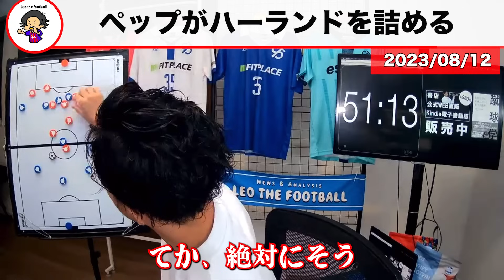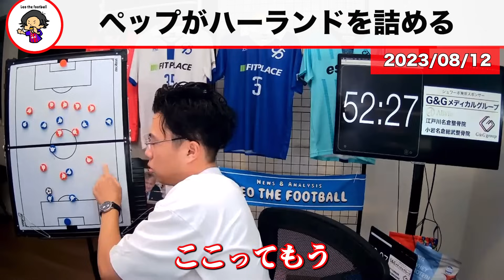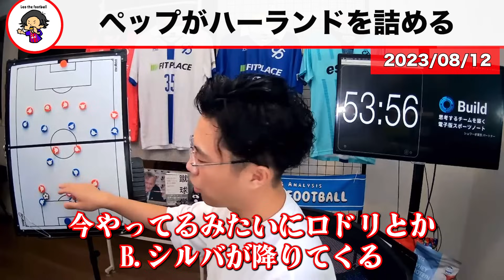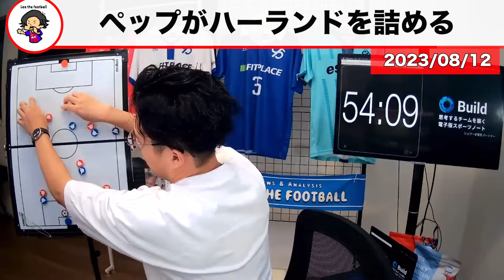【レオザ】ペップの戦術がヤバイ/これはわざとやってるのか？【レオザ切り抜き】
元動画
"プレミア開幕戦"マンチェスターシティ×バーンリー【リアルタイム分析】※一週間限定公開 @YouTubeより